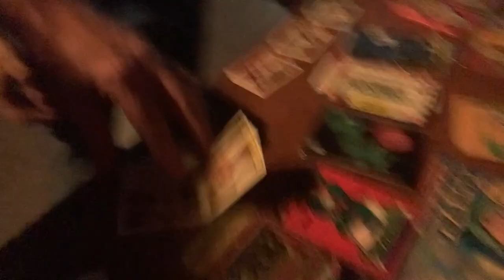PAUL ROY opens KOJAK Godfrey theme @COCNC Comedy Mill Biddeford ME Comedians Opening Cards No Coffee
00:00 joke
00:24 music intro @SampleSizeBand
00:36 Paul Roy
02:35 Godfrey w theme song to Kojak
02:57 Paul
06:59 music outro
07:27 my set from Sunday at Donahue's in Watertown MA, 6-23-24, i went first and it would be the first night i do three sets!!